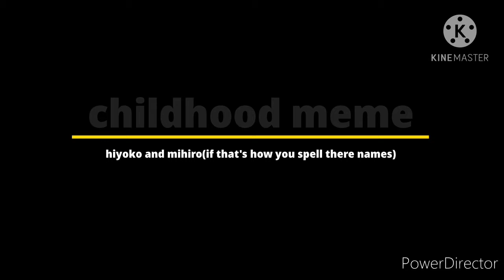childhood meme ft.hiyoko and mihiro